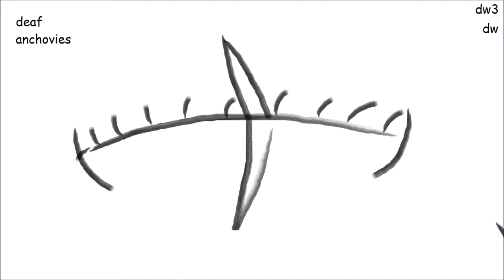Digital Pizza - Deaf Anchovies (From Deletable Waifu 3)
Placeholder song name and picture

[AUDIO]
-Instrumentals from 'Celestial Mechanics' by The Devil Wears Prada
-The voices of Mercy and Moira from Overwatch (Lucie Pohl and Genevieve O'Reilly)